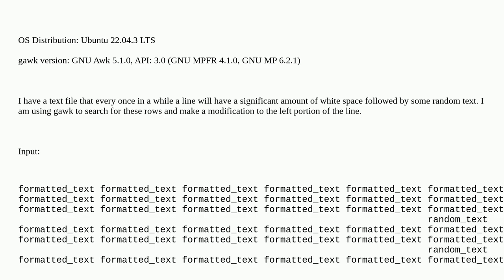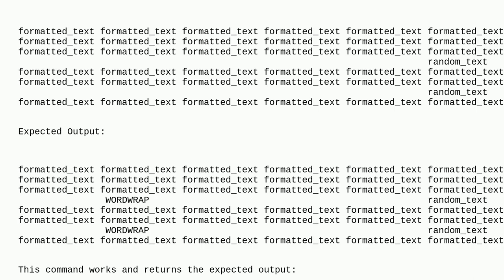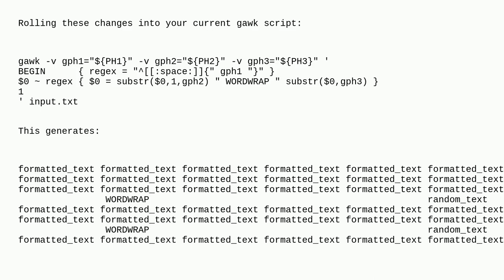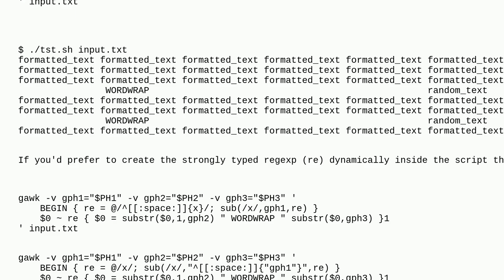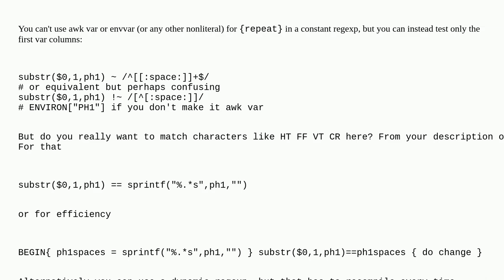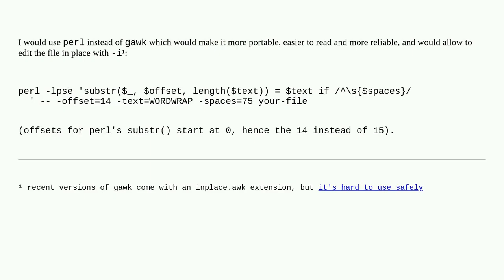Unix: Using variables in gawk for the repeat interval value of an interval expression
Using variables in gawk for the repeat interval value of an interval expression

A special thanks goes out to the community

  awk